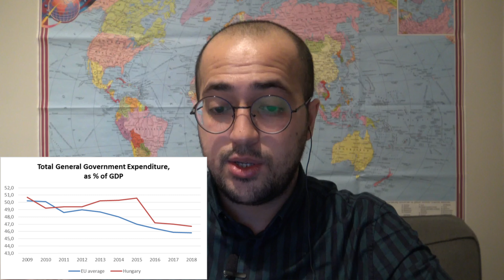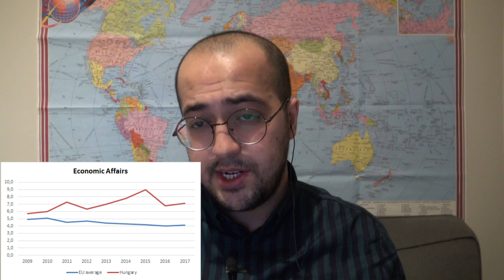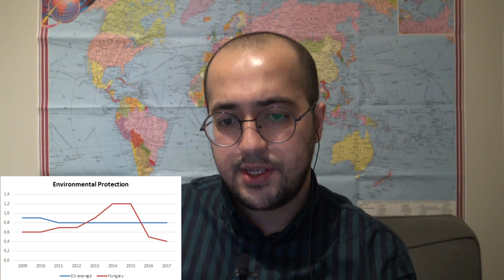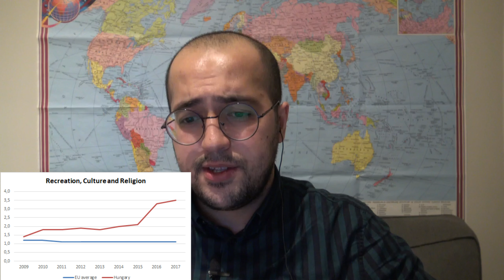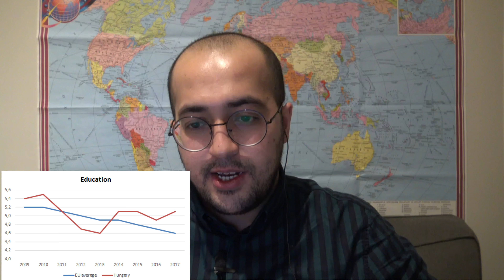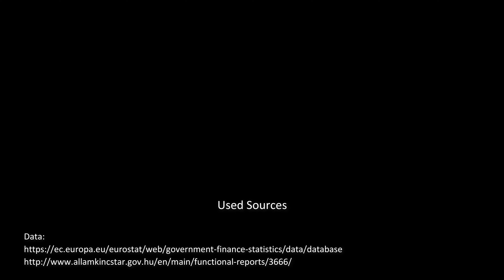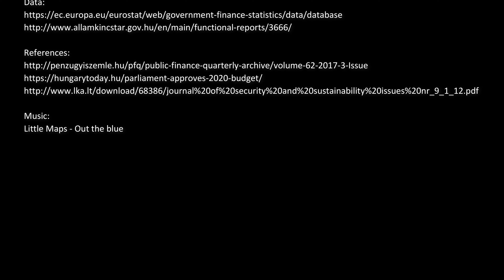Public Expenditure - Hungary / Az állam kiadásai - Magyarország